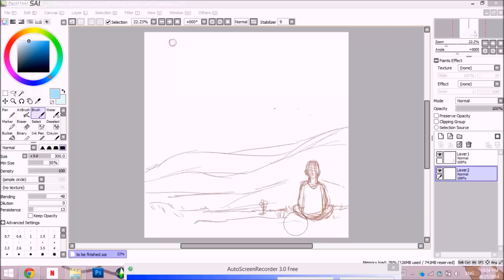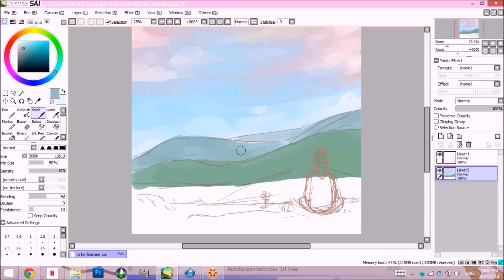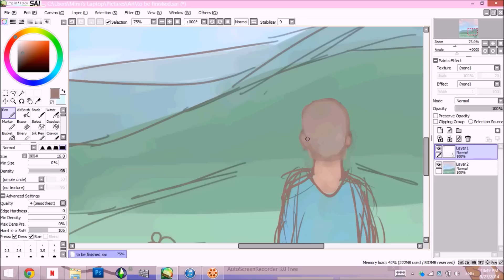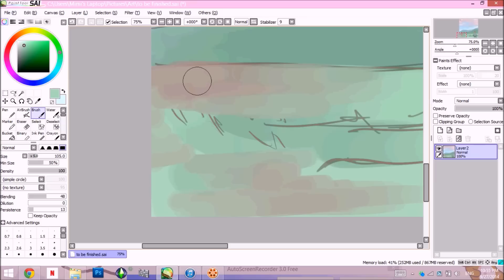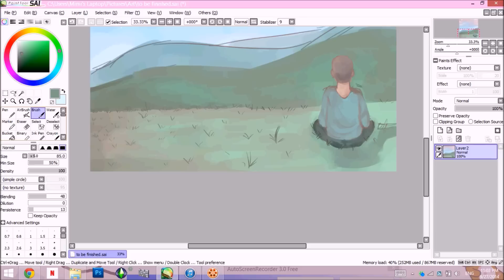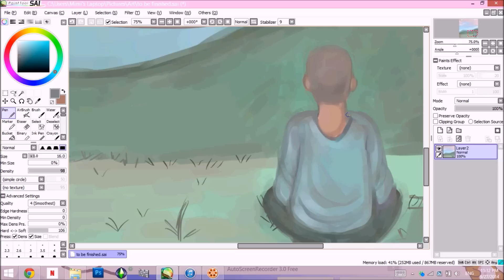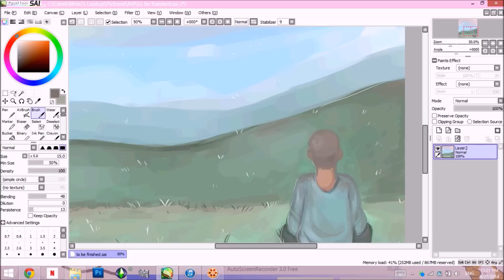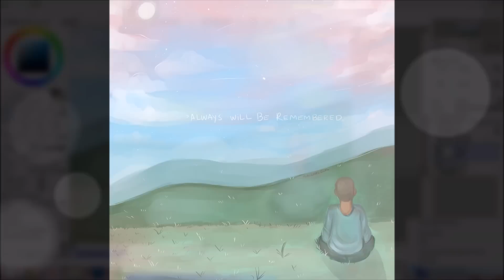Always [Paint Tool Sai]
A drawing made for someone very special to celebrate his birthday and his life.
Really miss him a whole lot.